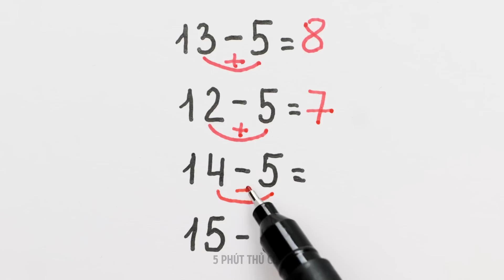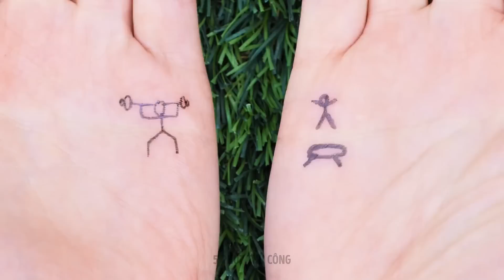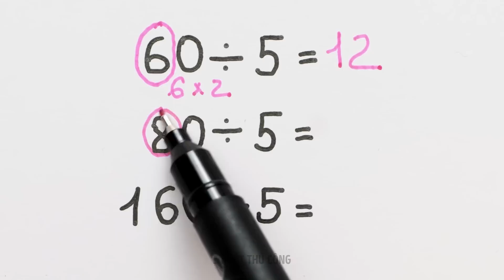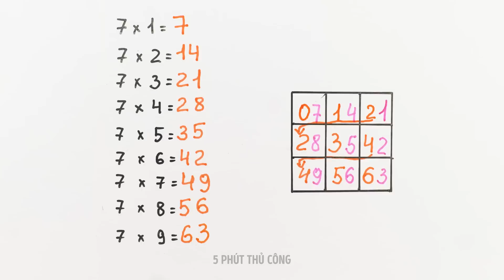Ý TƯỞNG VẼ NGUỆCH NGOẠC VÀ VẼ NGÓN TAY VUI NHỘN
Bạn không biết cách giúp con vui chơi không? Cho tình huống này, chúng tôi đã chuẩn bị nhiều ý tưởng thú vị và mẹo vặt cuộc sống. Thứ nhất, bạn có biết rằng các hình vẽ nguệch ngoạc trên ngón tay có thể biến thành một trò chơi thực sự không? Bạn có thể vẽ cả một vườn thú trên bàn tay của mình. Ví dụ, một con hươu cao cổ dễ thương hoặc một con khủng long có cổ chuyển động. Bạn có thể sắp xếp một rạp hát bằng ngón tay, diễn một cảnh liên quan đến bác sĩ và bệnh nhân hoặc tạo cảnh một bữa tiệc sinh nhật. Tất cả những gì bạn cần là bút dạ và trí tưởng tượng! Trí tưởng tượng và kỹ năng vẽ của con cũng sẽ được thúc đẩy. Hãy tiếp tục xem video này để biết nhiều ý tưởng thú vị về dưa hấu, táo và đá có thể giúp bạn tạo ra các trò chơi thú vị với các nhân vật và các cuộc phiêu lưu khác nhau! Bạn sẽ có rất nhiều niềm vui, tin tôi đi :)

DẤU THỜI GIAN:

00:09 Cá mập đói trên tay bạn
04:36 Trang điểm cho dưa hấu
06:08 Chim hồng hạc dễ thương
08:00 Cuộc phiêu lưu vẽ nguệch ngoạc